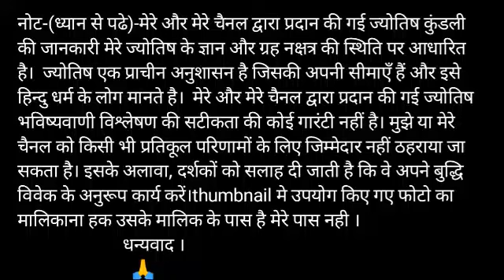Singh Rashi 13 January Upay | Aaj ka Singh Rashifal Upay| Singh Rashi 13 January 2020 Upay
aaj ka rashifal Singh rashi Upay
Aaj ka love Upay Aaj ka sambandh Today rashifal
Aaj ka subh bhagwan Aaj kis bhagwan ki puja karen aaj ka rashifal Singh rashi Upay
Singh rashi 13 January 2020 upay
aaj ka Singh rashifal upay Singh rashi aaj ka rashifal 13 January 2020 upay Singh rashi upay
Singh rashi 13 January 2020 Upay Dainik Rashifal Horoscope Astrology आज का सिंह राशि

3g

Singh dainik rashifal 13 January 2020 upay
1st-singh rashi love rashifal upay
2nd-singh rashi dainik rupya paisa rashifal upay
3rd- singh rashi dainik swasthay rashifal upay
4th- singh dainik vyapaar vyavsay career rashifal upay
5th- singh Dainik gyan shikha rashifal upay
सिंह राशि दैनिक राशिफल 13 जनवरी 2020 उपाय -
1- सिंह राशि के दैनिक उपाय
2- सिंह राशि धन और वित्त संबंधित सारी बातो का उपाय
3- सिंह राशि प्रेम संबंध प्रेम प्रसंग राशिफल उपाय
4- सिंह राशि दैनिक स्वास्थ्य से संबंधित राशिफल उपाय
5- कुंभ राशि व्यापार व्यवसाय करियर जीवन राशिफल उपाय
6- सिंह राशि दैनिक राशिफल उपाय
7- सिंह राशि जन्मकुंडली विशेषज्ञ